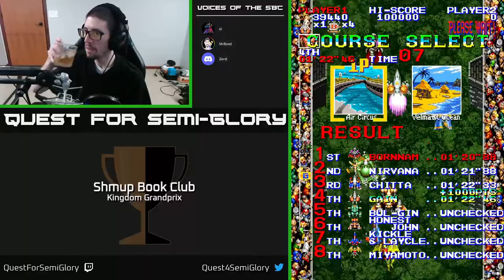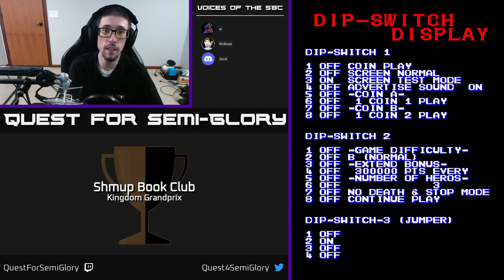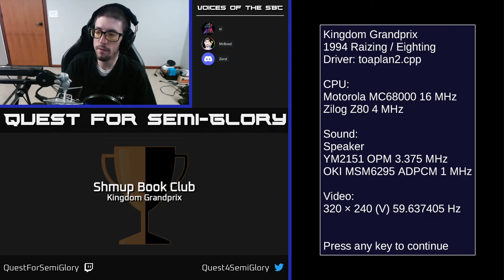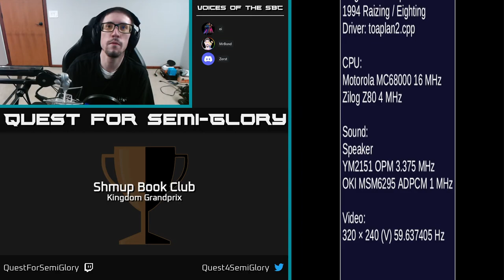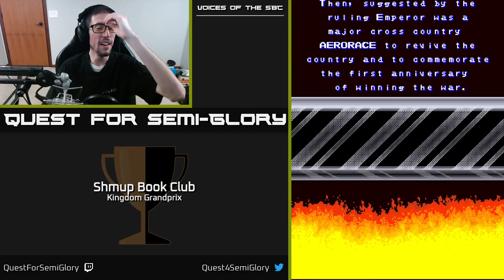Shmup Book Club, Jun 2022 - Kingdom Grandprix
Tiger-Heli (1994, Arcade)